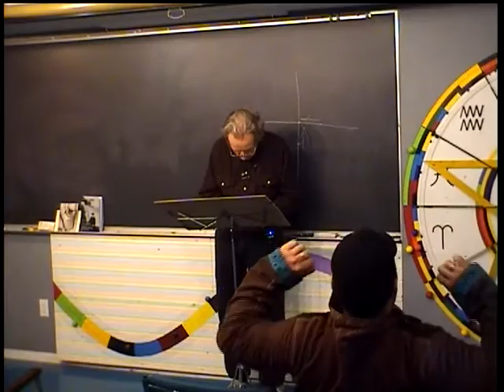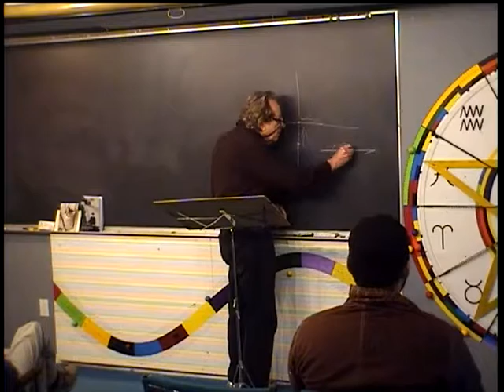Modern Mysticism, #58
An ongoing series talks seeking to understand reality using the vehicle of mystical philosophy as a hypothesis. The Rosicrucian CosmoConception by Max Heindel is the basic resource. Exploration, explanation and extension of Rosicrucian Philosophy. All talks informal.